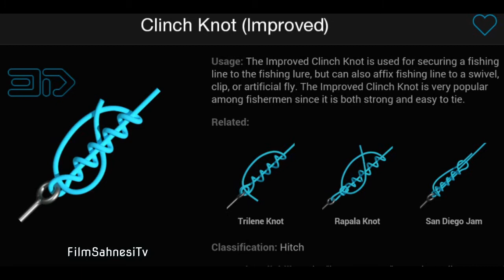How To Tie A Clinch Fishing Knot Improved 3D Preview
How To Tie A Clinch Knot Improved Fishing 3D Preview

how to tie a clinch knot for fly fishing
clinch knot vs. palomar
2 turn clinch knot
3 turn clinch knot
4 turn clinch knot
5 turn clinch knot